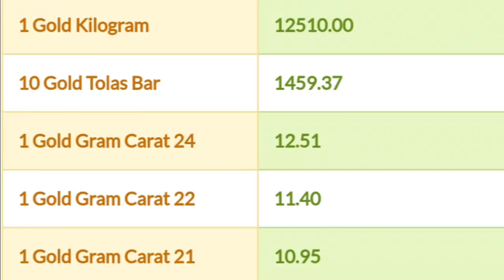Kuwait gold rate 19.08.2018***